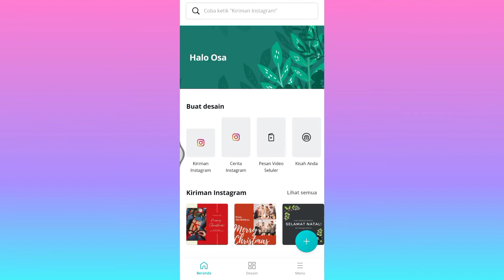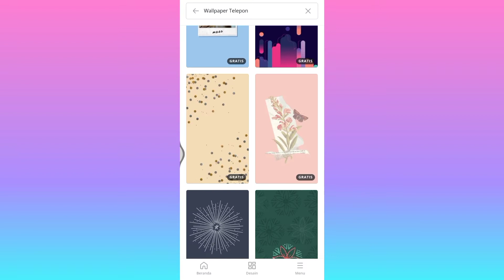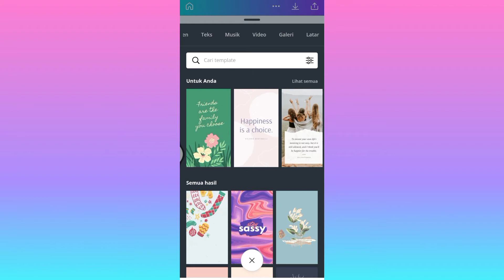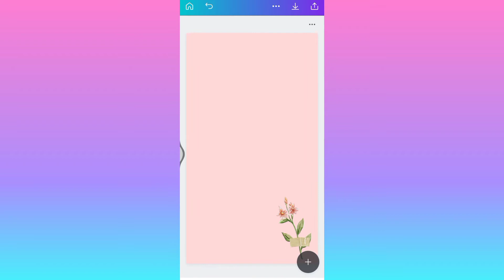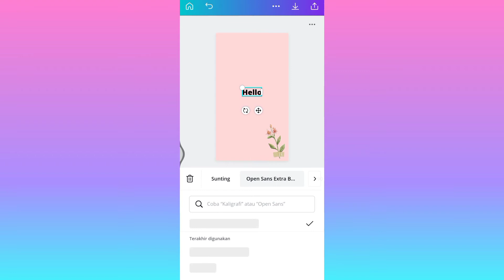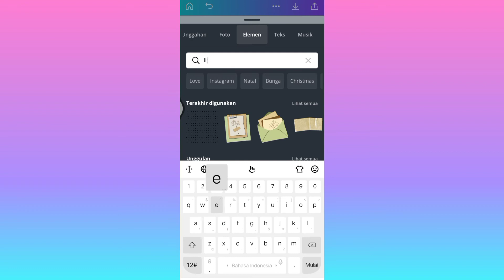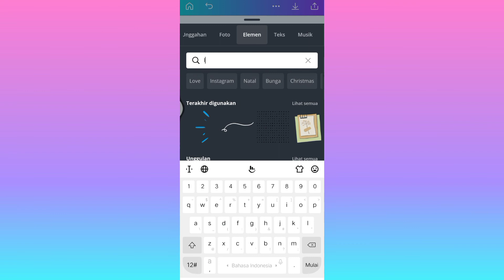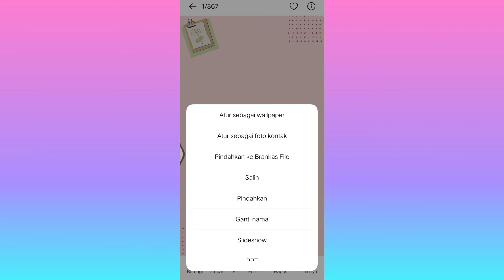BUAT WALLPAPER AESTHETIC DI APLIKASI CANVA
Konten canva lagi nih guys hehehe... Kali ini cara bikin wallpaper Aesthetic di Canva. Kalo kalian bingung mau masukin gambar apa, kalian bisa tonton video 50 keywoard elemen canva

Ditunggu konten-konten seputar canva selanjutnya ya guys.. ♡

Editting video : Mod KineMaster